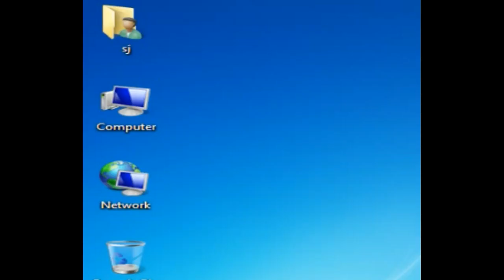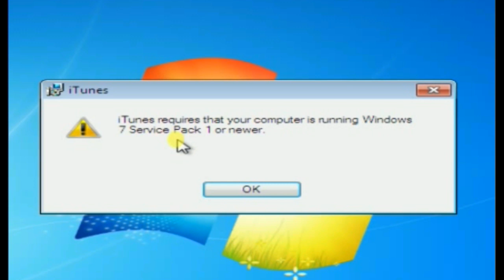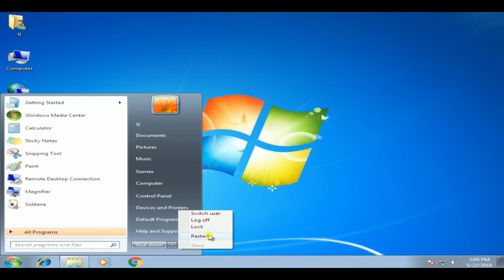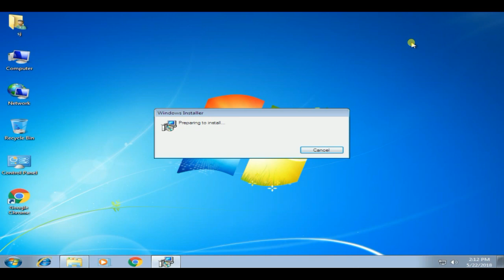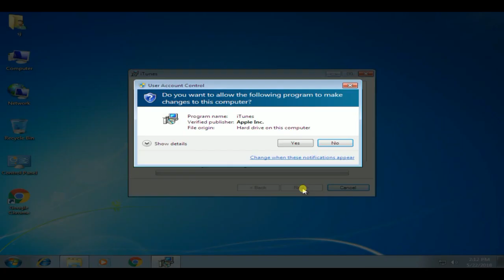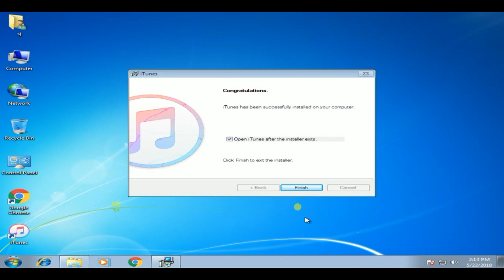How To Fix iTunes 12.7.4 Installer Requires Windows 7 Service Pack 1 Error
itunes require that your system windows 7 service pack 1 or newer.
How to install iTunes on windows 7 with trick.
How to install iTunes 22.7.4 in windows 7.

1) Click on run
2) Type regedit
3) Click on ok
4) Click On HKEY_LOCAL_MACHINE
5) Click on SYSTEM
6) Click on ControlSet001
7) Click on Control
8) Click on Windows
9) Open CSDVersion
10) Enter 100 in value data
11) Click OK
12) Close Regedit and restart your PC
13) Install iTunes

 Done! iTunes Installer Requires Windows 7 Service Pack 1 error fixed/solved